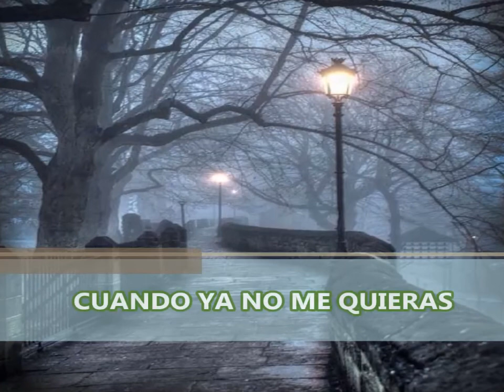CUANDO YA NO ME QUIERAS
Versión Piano Instrumental